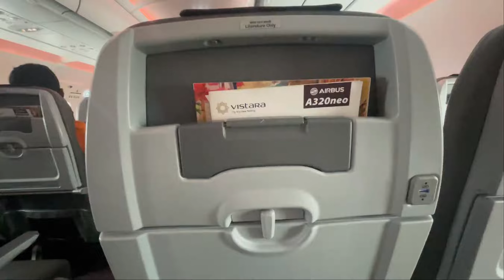Pahado Ki Rani Mussoorie | Mussoorie Vlog | Day 1 | Brownman Vlogs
Finally, the most awaited vlog is here!!! Watch the entire video from start to end and comment on your favorite spot or line from the video. I make sure that you enjoy the full video. I Have share my entire experience of mussoorie vlog in this videos so plz watch it full, show your love to Brownman and do not forget to subscribe my channel to watch new vlogs.